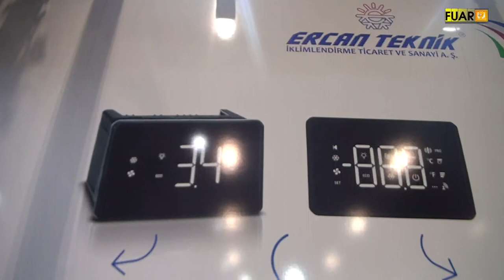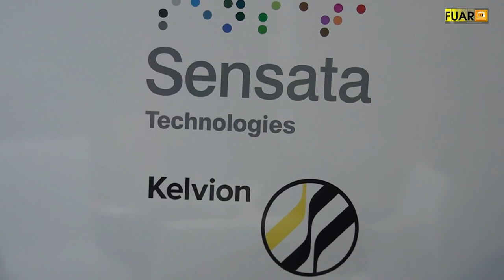ERCAN TEKNİK - BEYOĞLU / İSTANBUL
ERCAN TEKNİK satış temsilcisi Ercan İNAL, başarı ve faaliyetlerini CNR HOSTECH Fuarı firma standında, Fuar TV muhabirimiz Neriman AKÇELİK' e anlattı.